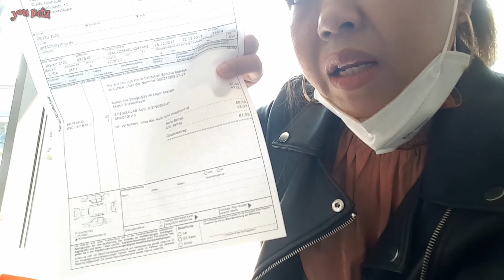GANTI KACA SPION AUDI A1 SLINE | INTIP KOLEKSI TERBARU MOBIL KEREN DARI AUDI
divideo kali ini mak nyun bawa si cabelita kedokter spesialis permobilan alias dealer hahaa
krn kaca spionnya pecah jd harus diperbaiki
nunggu kisaran 1jam dan untung entong antena main lego disana
yuk simak videonya sambil ngintipin koleksi mobil terbaru dari audi
dan jangan lupa dukung terus channelnya mak nyun yee genkz biar gw tambah semangat
terima kasih